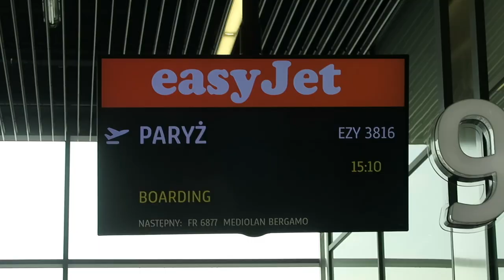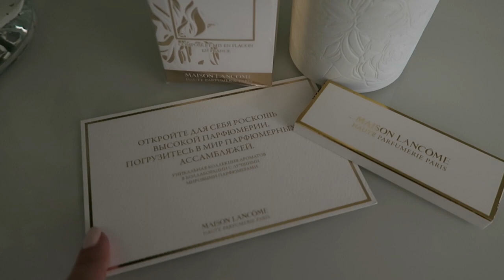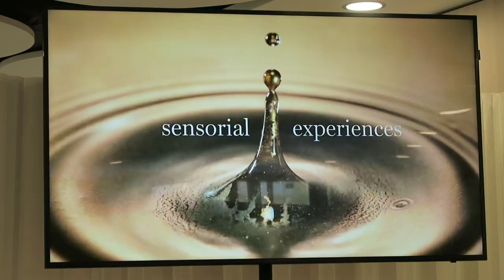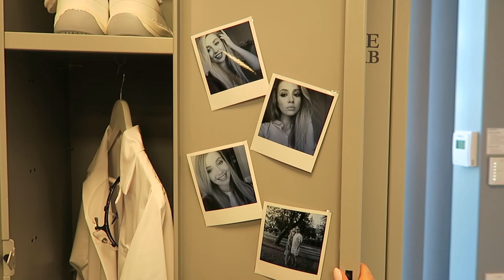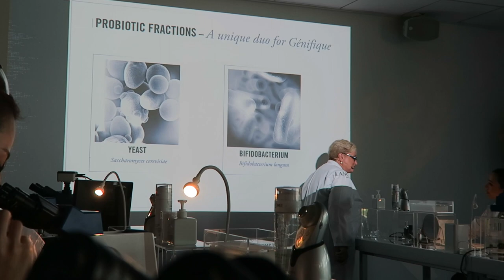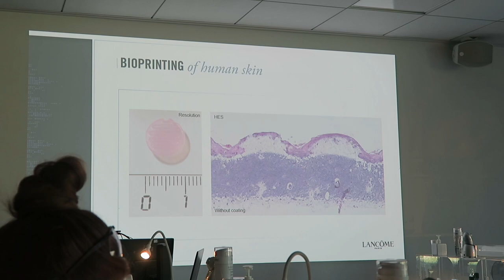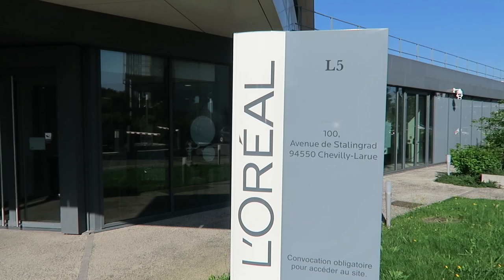НЕДЕЛЯ ВЛОГОВ. ДЕНЬ 4. ОБУЧЕНИЕ, ВДОХНОВЕНИЕ. ПАРИЖ С LANCOME [OSIA]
Благодарю команду бренда Lancome Russia за незабываемую поездку и новые знания.

Катя инструктор facefitness: Instagram @facefitness_ile_de_france
Катя экскурсовод и фотограф в Париже: Intagram @travel_paris_

Музыка Dennis Lloyd, моя любимая песня Nevermind :)

xoxo
osia